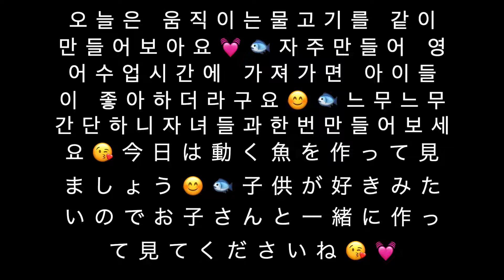How to make a paper moving fish🐟 | Super easy origami moving fish for beginners | DIY-Paper Crafts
This video will show you how to make a paper moving fish🐟 It's super easy❣️ Try it with your kids. They will love it💓  너무도 간단하게 만들수 있는 움직이는 물고기🐟 자녀들과 같이만들어 보셔요😘  만들어서 선물로 주어도 좋을것 같아요😊💓     折り紙動く魚🐟ちょ〜簡単に作れます。お子さんと一緒に作って見てください😘💓　それども作ってお子さんにプレゼント💓❣️